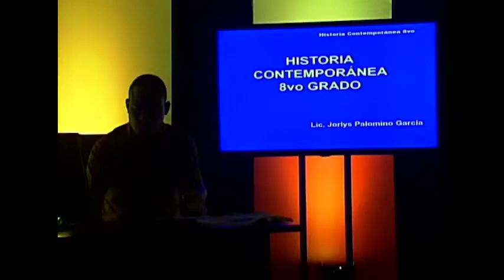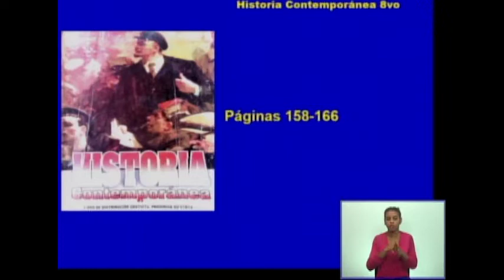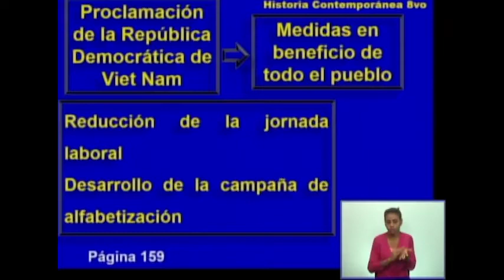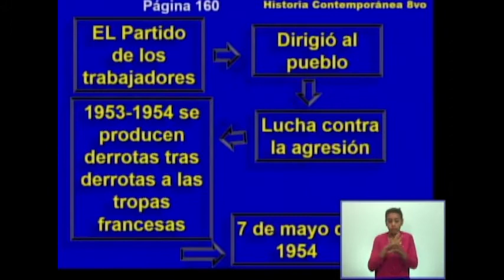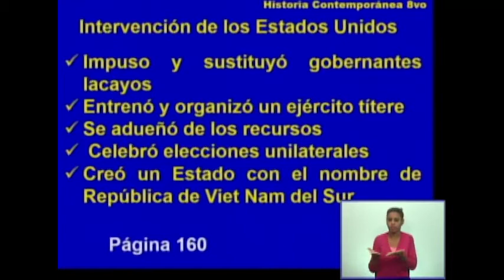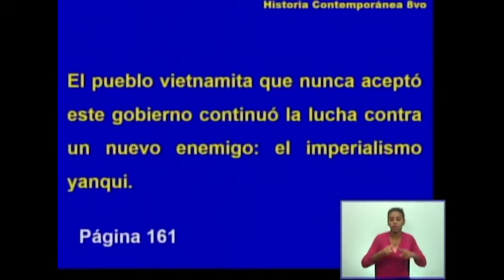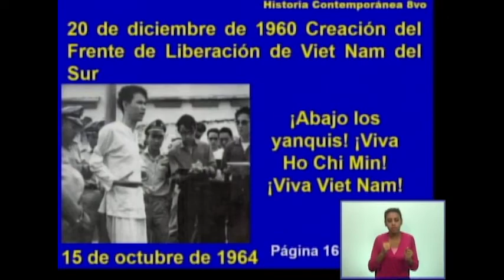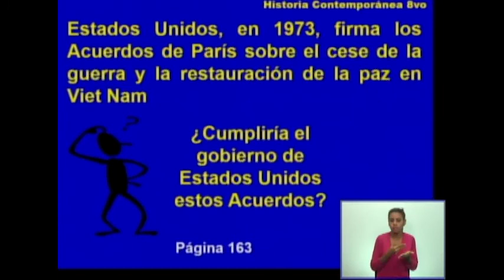Historia Contemporánea 8vo Grado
La descomposición del sistema colonial del imperialismo en Asia